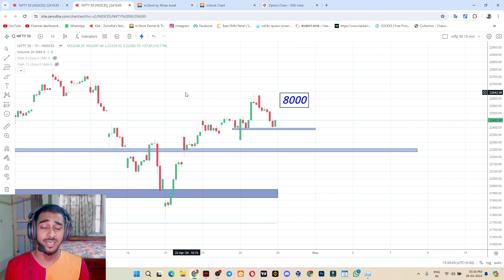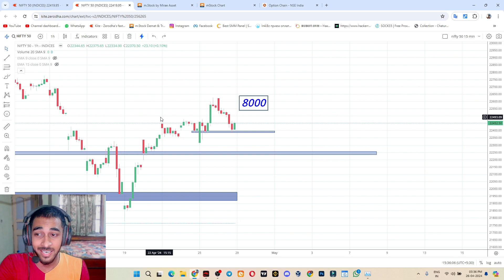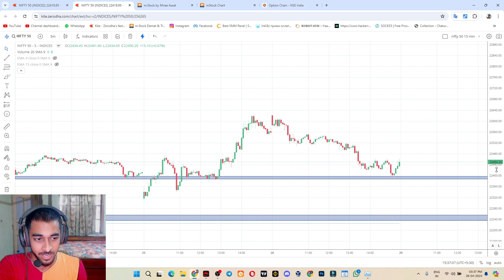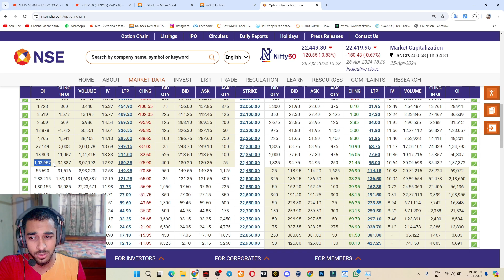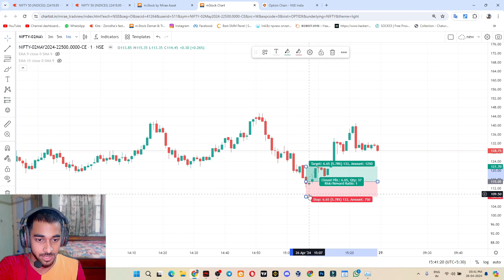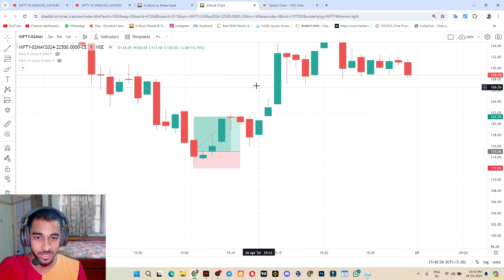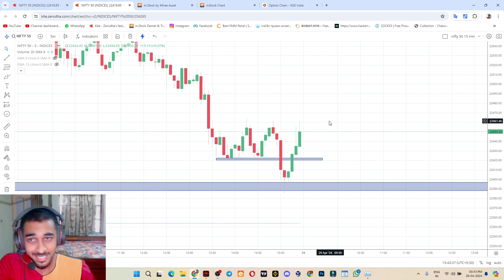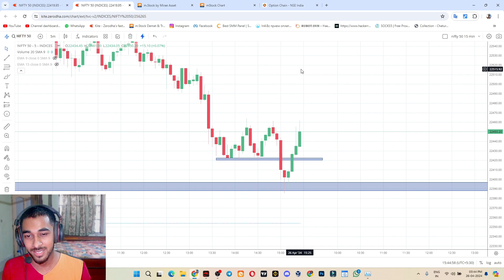Intraday Proft April 26 Nifty 50 | Nifty & Banknifty Analysis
related topic-
intraday
what are intraday stocks
which are the best indicator for intraday trading
what are the charges for intraday trading in angel broking
what are the rules of intraday trading
what are the charges for intraday in groww app
can intraday trading make you rich
can intraday be converted to delivery
can intraday trading be full time job
can intraday make you rich
can govt employee do intraday trading
can we hold intraday stocks for next day
can psu employee do intraday trading
can we sell shares without buying in intraday
how much we can earn from intraday trading
how can i start intraday trading
does intraday trading work
in depth day trading
doing intraday trading
do intraday traders make money
how to do intraday trading
how to do intraday trading in zerodha
how to do intraday trading in upstox
how to do intraday trading in stocks
how to do intraday trading in icicidirect
how to do intraday trading in tamil
how does intraday sell works
how does intraday work in grow
how much does zerodha charge for intraday
hal intraday trading
hadc indicator
hadc trading system
haciendo day trading
do we have to pay tax on intraday trading
what should be the time frame for intraday trading
what intraday trading
what's intraday trading
wash sale day trading
what intraday trading hindi
what is intraday trading in tamil
what is intraday trading in telugu
what is intraday trading in groww app
what is intraday trading malayalam
what is difference between intraday and option trading
what is intraday trading in kannada
what is intraday trading for beginners
what is intraday stock
when intraday profit credited in groww
when intraday profit credited in zerodha
when intraday profit credited in upstox
when intraday profit credited in angel broking
when to buy and sell stocks in intraday
when to buy and sell in intraday trading
when to convert intraday to delivery
where to do intraday trading
where to find intraday stocks
which intraday shares to buy tomorrow
which intraday trading is best
which indicator is best for intraday trading
today which share is best to buy for intraday
which app is best for intraday trading
which ema is best for intraday trading
which time is best for intraday trading
which indicator is best for intraday trading in groww app
who is intraday hunter
who to do intraday trading
who to intraday trading
who is the best indicator for intraday trading
whose trade
who is traders
what is trading edge
why intraday traders lose money
why intraday share price is low
why intraday is haram
why intraday is not available for some stocks
why intraday trading is difficult
why intraday is bad
why intraday trading is haram
why intraday trading
why intraday profit not showing in zerodha
why intraday is best
when will i get intraday profit in groww
how to know which stock will rise tomorrow for intraday
when will i get my intraday profit in zerodha
when i will get my intraday profit
will sebi ban intraday trading
understanding intraday trading
what in trading
what is considered day trading